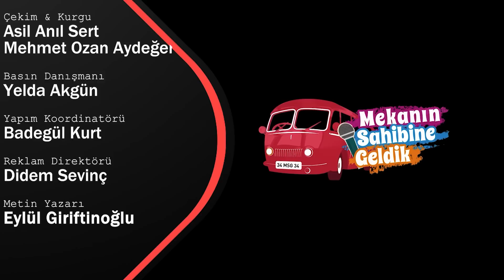FERDİ AKARNUR: "AİLENİN YÜZ KARASIYIM"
50 yılı aşkındır sanat hayatına devam eden tiyatro sanatçısı Ferdi Akarnur bu hafta Mekanın Sahibine Geldik’te Hakan Bilgin’in konuğu oluyor.

Akarnur’un; gençlik yıllarından, mesleğe başlama hikayesinden ve sahne hayatı boyunca edindiği birçok tecrübeden bahsettiği bu keyifli sohbet yarın saat 16.00’da Mekanın Sahibine Geldik YouTube kanalında! Kaçırmayın! İyi Seyirler! ✌️❤️

Hakan Bilgin’in sunumuyla, her hafta bir başarı hikayesinin sahibinin mekanına giden Mekanın Sahibine Geldik ekibi, gündemden, siyasete, sanattan, eğlenceye kadar pek çok alana ışık tutuyor. Kendi alanının zirve isimlerinin, bugüne gelişlerinin hikayelerinin anlatıldığı Mekanın Sahibine Geldik kanalında, Hakan Bilgin’in eğlenceli sunumları da programların akışını değiştiriyor. 5N 1K kuralına göre soruların cevaplarının arandığı programda, ünlü isimlerin bugüne dek değinilmemiş hikayelerine kulak vereceğiz.